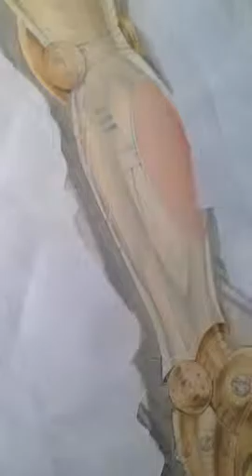Lady Gaga Painting: Radio Gaga - Airbrushing 1 WIP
WIP - Acrylic on Board.
Model: Lady Gaga.